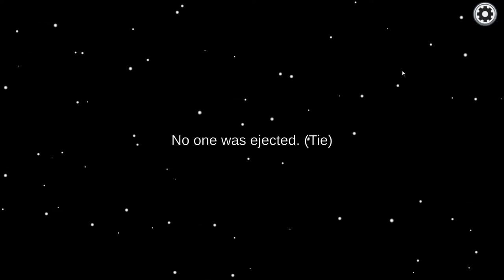#7 Paffort | Among us with 15 people!